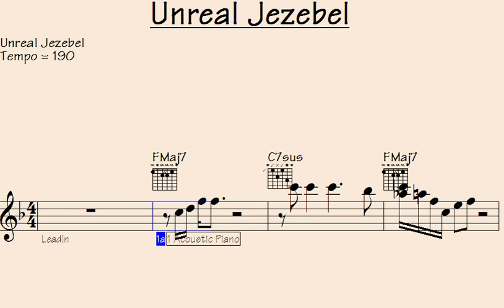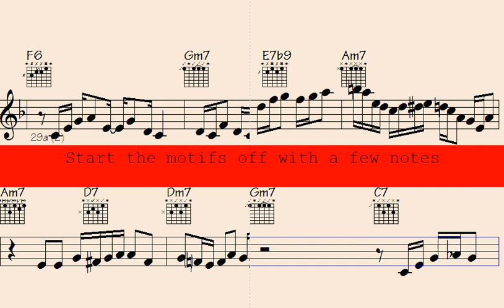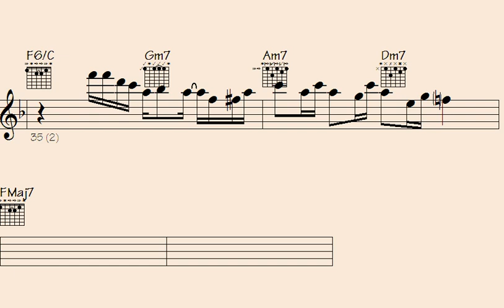️Cut-offs and Riffs that Define 'Unreal Jezebel': Unleashing the Musical Mastery of Iconic Solos.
"Dive into the musical journey of 'Unreal Jezebel,' where we explore captivating cut-offs and mesmerizing riffs, showcasing the pinnacle of iconic solo performances. Experience the true essence of musical mastery as we unravel the brilliance woven into each note."

l2k 213-88